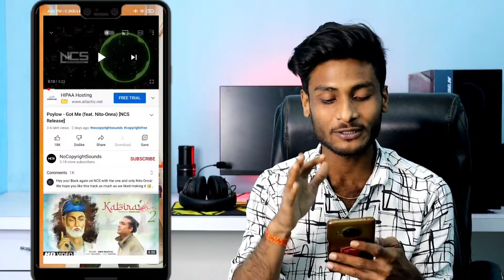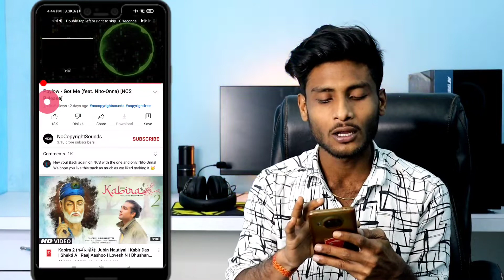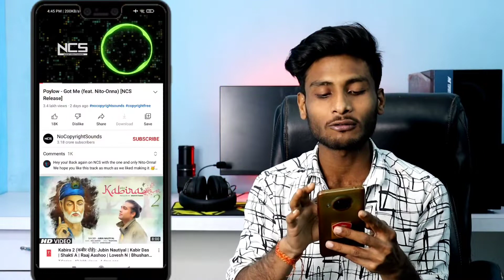Youtube App Band Karke Song Kaise Sune | Youtube Hidden Trick | Play Youtube Music in Background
My Videos :-

How To download background Music For Making reels Video :-

1.How to play YouTube in background
2.YouTube music Ko background me kaise Chalaye
3.YouTube song Ko background me kaise Chalaye
4.Background me YouTube kaise chalaye
5.Lockscreen me YouTube kaise chalaye
6.YouTube music play on screen off
7.How to play YouTube in Lockscreen
8.How to play YouTube in off screen
9.YouTube song
10.YouTube music
11.YouTube gana
12.Play Youtube videos in background
13.Youtube videos background app
14.Youtube videos in background app
15.Youtube videos background android
16.How to play youtube videos on Android
17.Play Youtube videos after screen close 18.Youtube videos with display off
19.Youtube video tricks
20.Best youtube video trick
21.Youtube videos
22.Youtube Music
23.How to Play YouTube Video in Background Android
24.How to Play YouTube video with Screen Off
25.Play youtube videos in Background
26.YouTube background
27.Get background playback on youtube app Android
28.Youtube music app
29.How to Enable background playback on official youtube app
30.Youtube Play background
31.Youtube videos in Background
32.Play youtube videos in background
33.Play youtube video lock screen android
34.How to Play youtube videos in Background in hindi
35.Youtube in Background in android
36.Youtube Video ko mobile k background me play kaise kare